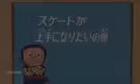Ninja Hattori Tamil 30